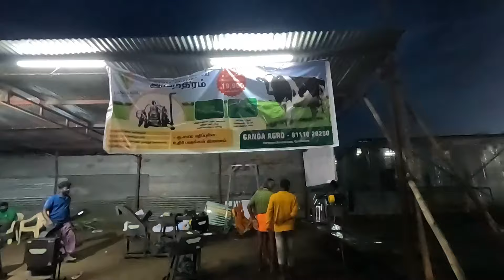anthiyur gurunathaswamy temple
i'm setji
solo traveller, biker, vlogger, trekker, travels the world and shares my experiences with me...
my dream is common.
It will be a experiment anywhere...